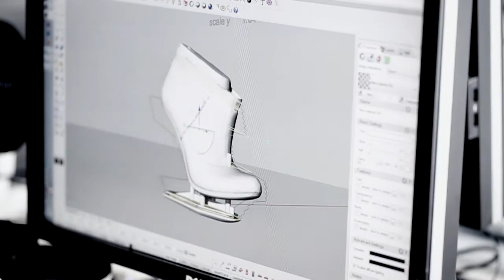ZAHA HADID for UNITED NUDE - part2 3D modeling